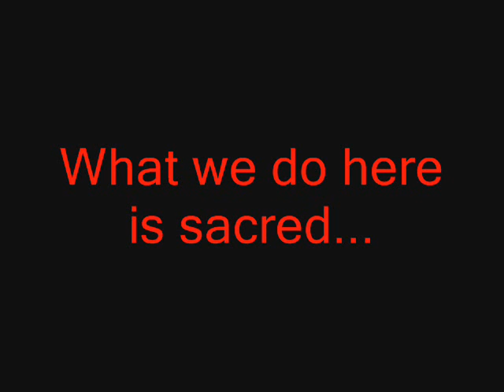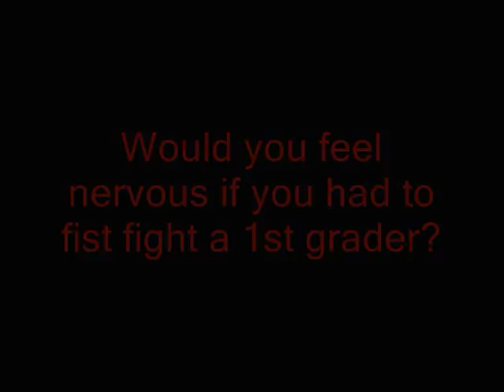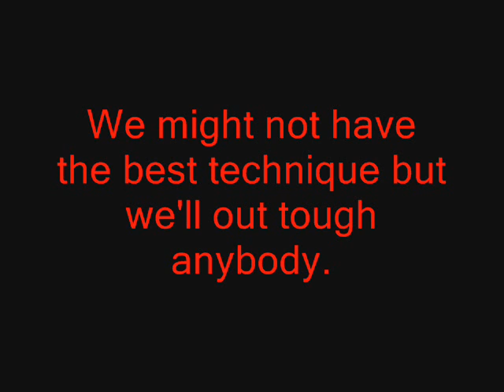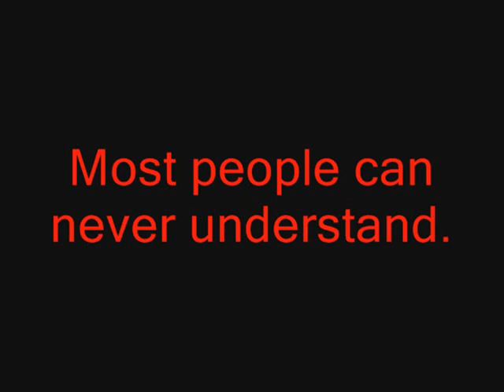Paul Cervini - Plainedge Wrestling HL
Picture montage of the 2005 Nassau County Champions senior year.